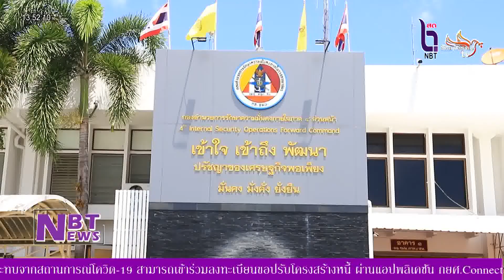NBT Yala - หัวหน้าคณะพูดคุยสันติสุข จชต. หารือแม่ทัพภาค 4 ยกประเด็นลดเหตุรุนแรงทุกรูปแบบ